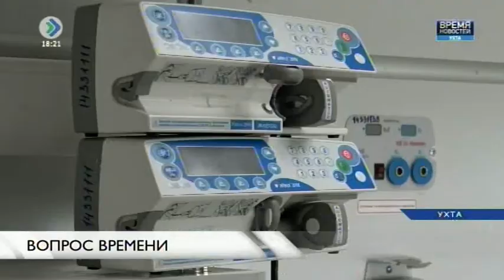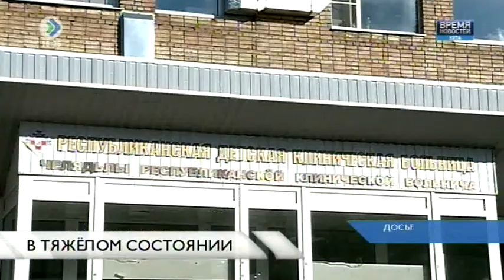Время новостей. Ухта. 22 июня 2017